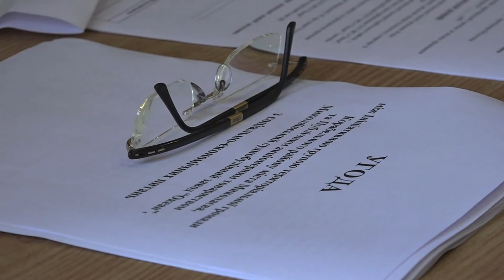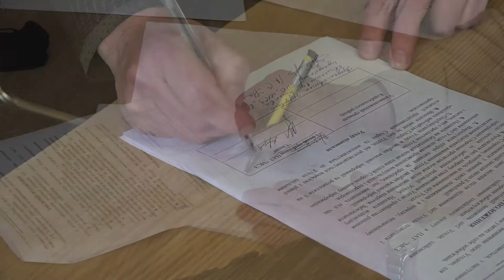Договор между территориальной громадой и ПАО НСЗ «Океан»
Инициативная группа Территориальной громады Корабельного района, председатель профсоюзного комитета, президент правления ПАО НСЗ «Океан» на подписании договора о задолжности заработной платы работникам ПАО НСЗ «Океан».